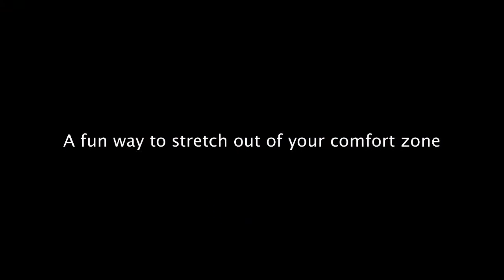The Dancing DAZE of Christmas #17 - Jonathan